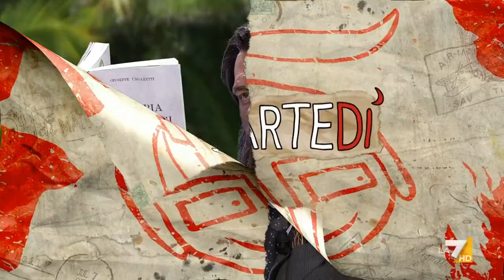Il Conte naufrago di Neri Marcorè a diMartedì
Il Conte naufrago di Neri Marcorè: "Chi si sarebbe immaginato che sarebbe andata così..."